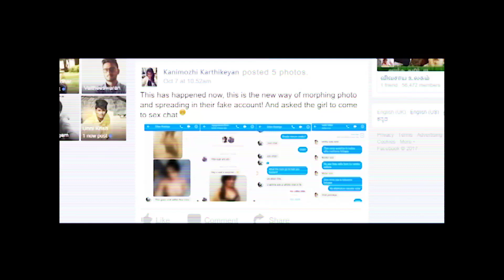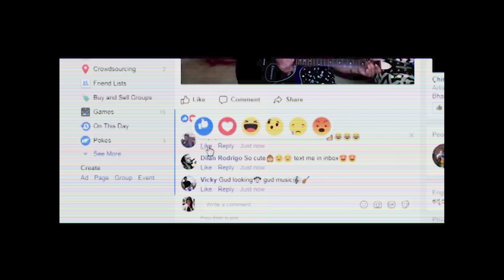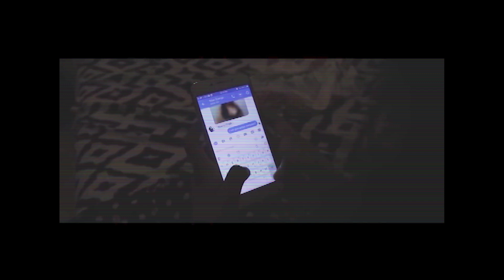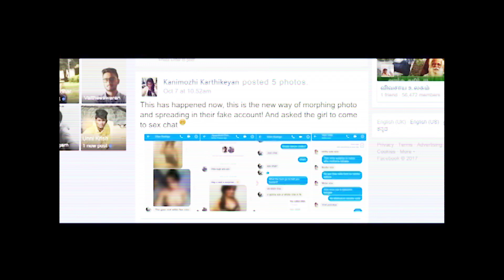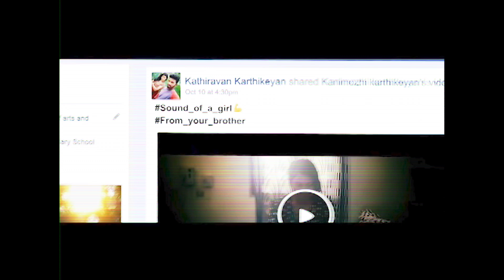kanimohli | tamil review | tamil explanation | tamil voice over